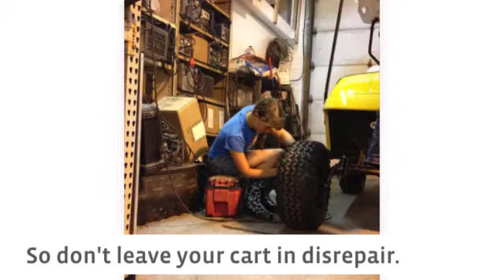Golf Carts Unlimited - Our Service Department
Golf Carts Unlimited, family owned and operated since 1992!

4493 Harlansburg Rd
Slippery Rock, PA 16057